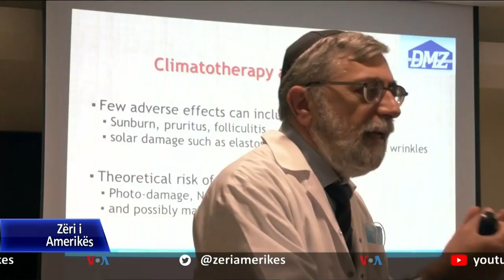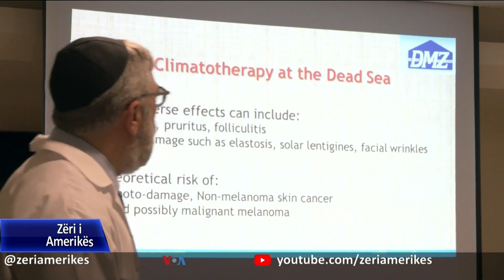Ambientalistët paralajmërojnë për pasojat e tkurrjes së Detit të Vdekur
Ambientalistët izraelitë janë të shqetësuar se Deti i Vdekur, pika më e ulët në Tokë, po zhduket. Kjo paraqet rreziqe mjedisore dhe mund të ndikojë në efektet e rralla shëruese të Detit të Vdekur